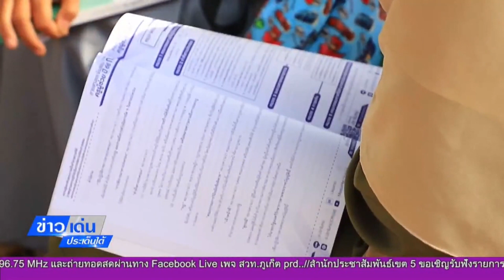ข่าวเด่น ประเด็นใต้ วันที่ 24 มิถุนายน 2566สอบครูผู้ช่วยที่จ ยะลาคึกคัก เข้มมาตรการป้องกันการทุจริต